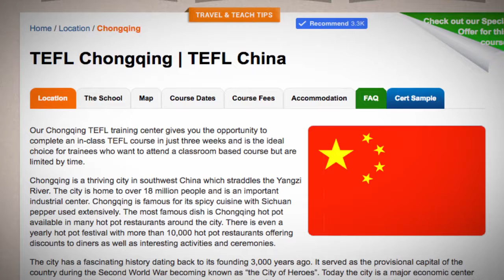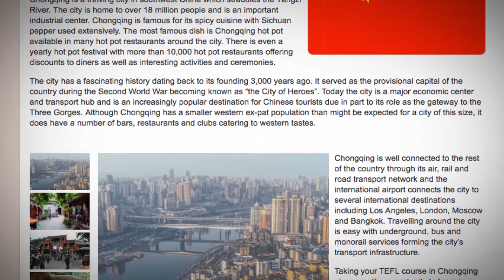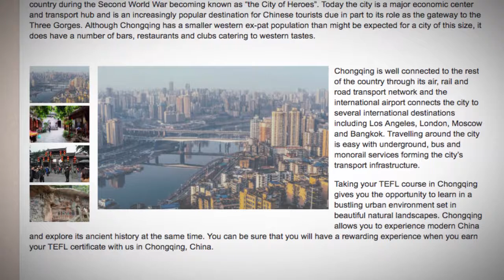TEFL / TESOL Course in Chongqing, China | Teach & Live abroad!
Our Chongqing TEFL training center gives you the opportunity to complete an in-class TEFL course in just three weeks and is the ideal choice for trainees who want to attend a classroom based course but are limited by time.

Chongqing is a thriving city in southwest China which straddles the Yangzi River. The city is home to over 18 million people and is an important industrial center. Chongqing is famous for its spicy cuisine with Sichuan pepper used extensively. The most famous dish is Chongqing hot pot available in many hot pot restaurants around the city. There is even a yearly hot pot festival with more than 10,000 hot pot restaurants offering discounts to diners as well as interesting activities and ceremonies.

The city has a fascinating history dating back to its founding 3,000 years ago. It served as the provisional capital of the country during the Second World War becoming known as “the City of Heroes”. Today the city is a major economic center and transport hub and is an increasingly popular destination for Chinese tourists due in part to its role as the gateway to the Three Gorges. Although Chongqing has a smaller western ex-pat population than might be expected for a city of this size, it does have a number of bars, restaurants and clubs catering to western tastes.

Chongqing is well connected to the rest of the country through its air, rail and road transport network and the international airport connects the city to several international destinations including Los Angeles, London, Moscow and Bangkok. Travelling around the city is easy with underground, bus and monorail services forming the city’s transport infrastructure.

Taking your TEFL course in Chongqing gives you the opportunity to learn in a bustling urban environment set in beautiful natural landscapes. Chongqing allows you to experience modern China and explore its ancient history at the same time. You can be sure that you will have a rewarding experience when you earn your TEFL certificate with us in Chongqing, China.

Find out more about taking a TEFL course in China